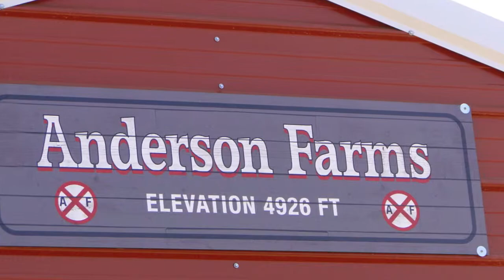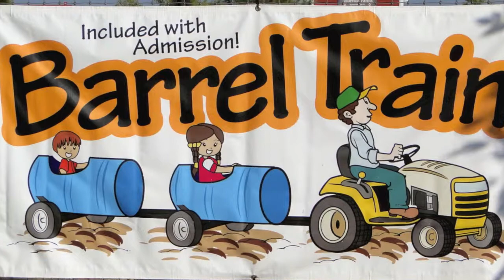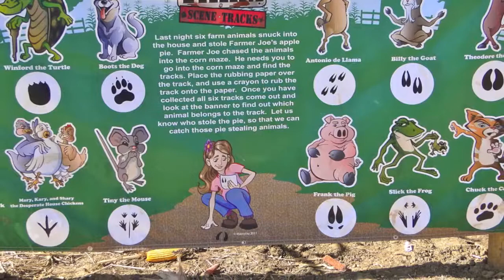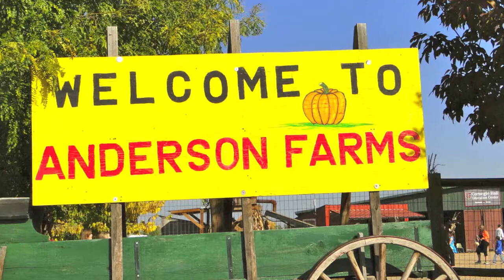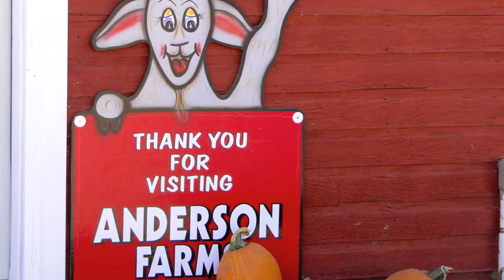Anderson Farms Oct 2013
Anderson Farms FieldTrip